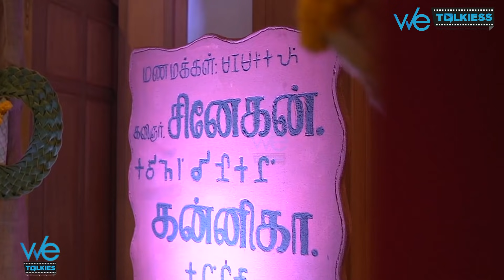Snehan-ஐ கலாய்த்து தள்ளிய நெட்டிசன்கள் - "அவ வயசு என்ன, உன் Size என்ன?" - Snehan Marriage Troll